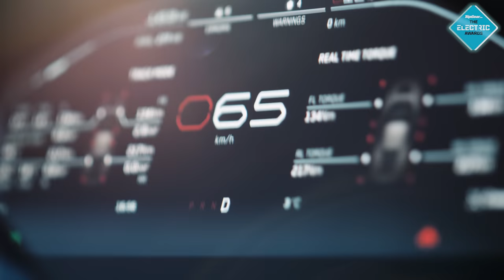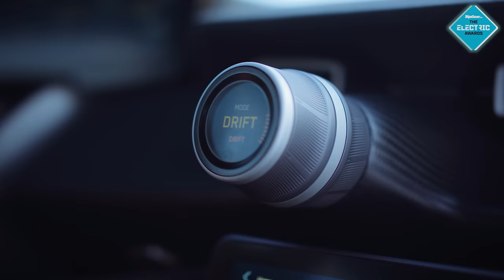RIMAC NEVERA DRIFTING ON ICE! 1,888bhp, £2million Electric Hypercar + No Grip | Top Gear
Recently, Croatian electric hypercar company Rimac needed to test its £2million, 1,888bhp EV hypercar… in the Arctic Circle. That’s when they gave us a call to see if we fancied getting behind the wheel of the mighty Nevera in the name of science and tricky insurance phone calls. It was fascinating. And led to some quite remarkable donuts.